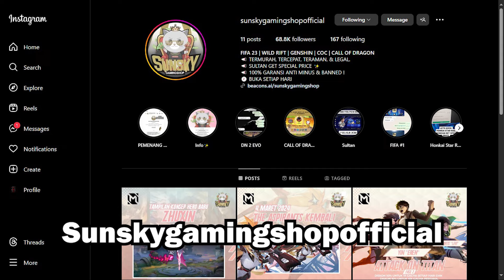ACARA KAPITAL CLASH OSS KAYAK BUNKER - PART 43 STATE OF SURVIVAL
► acara capital clash state of survival
► perebutan ibu kota state of survival